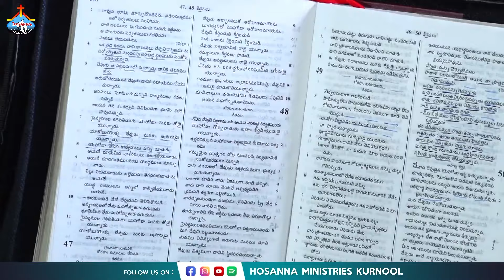Hosanna New Year Special Message 2024 - Ps.Freddy Paul garu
Instagram ( Hosanna Ministries Kurnool )
Facebook ( Hosanna Ministries Kurnool )
Spotify ( Hosanna Ministries Kurnool )